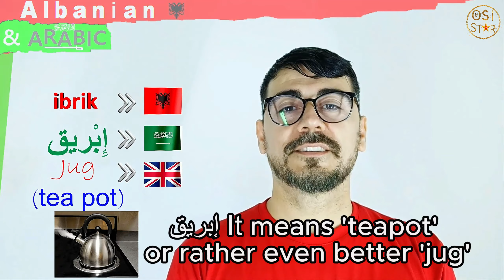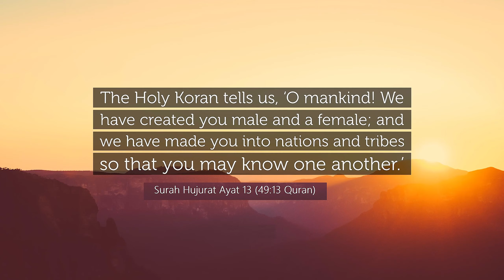20 🇦🇱Albanian 🇸🇦Arabic Words